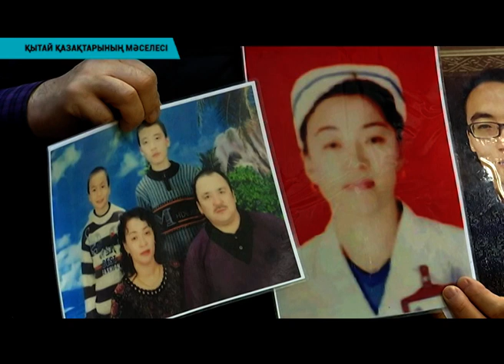Қытай қазақтарының мәселесі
Қытайдағы қазақтардың  басына түскен қара бұлт сейілер емес. Қытайдағы саяси лагерьге түскен қазақтардың туғандары ел билігінен, халықаралық ұйымдардан көмек сұрайды.  Жүздеген қандасымыз сол елдің саяси лагеріне қамалып, оларға әртүрлі себептермен жала жабылып жатқаны айтылып келеді. Тіпті Қазақстанға көшіп, келіп, осы елде азаматтық алғандардың өзін әртүрлі сылтаумен Қытайға шақырып алып, қамауға алған деректер бар. Бұл мәселе бүгін елордада өткен баспасөз маслихатында  айтылды.